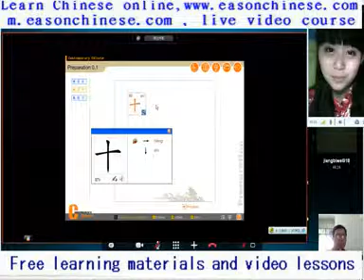157novice drivers comedy stupid mistakes